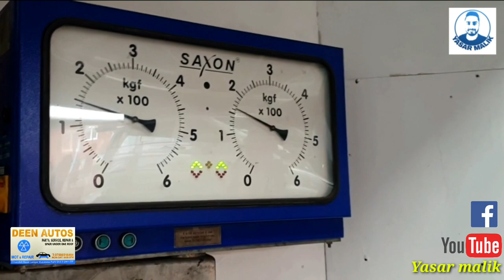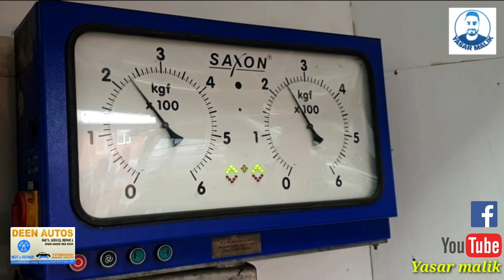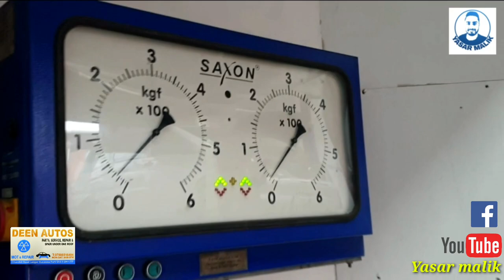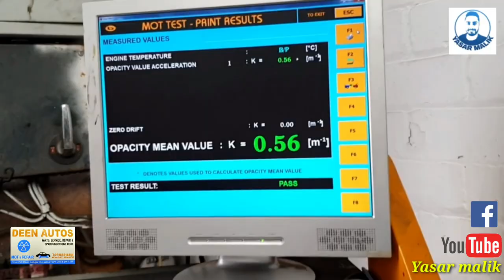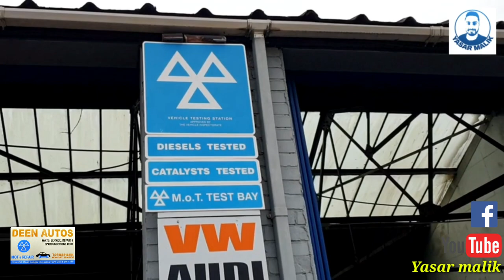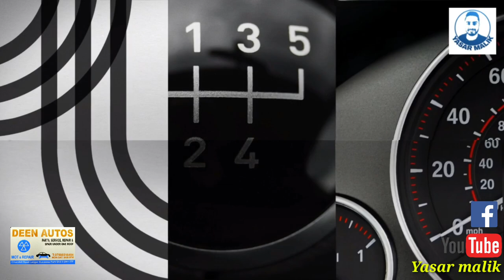Audi brake caliper change | audi brake caliper rebuild by Deen autos uk | Yasar Malik| uk vlog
Audi brake caliper change | audi brake caliper rebuild by Deen autos uk | uk vlog